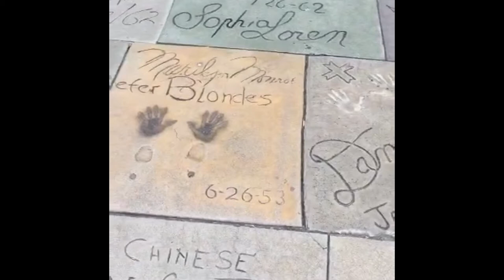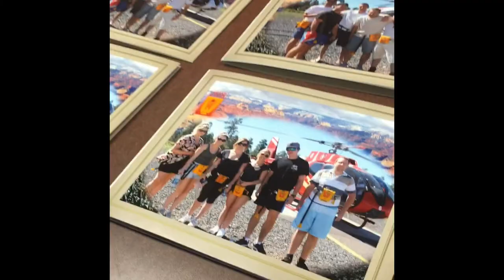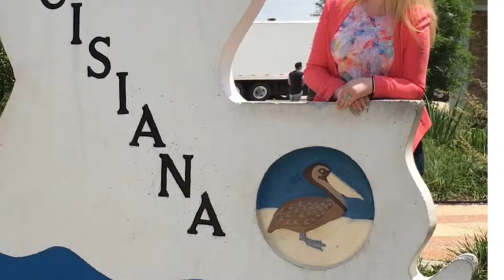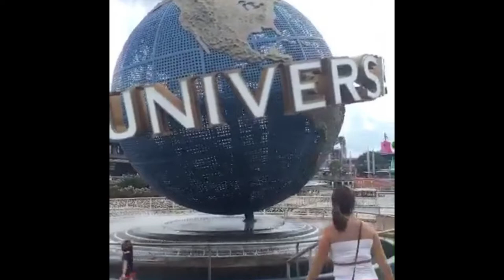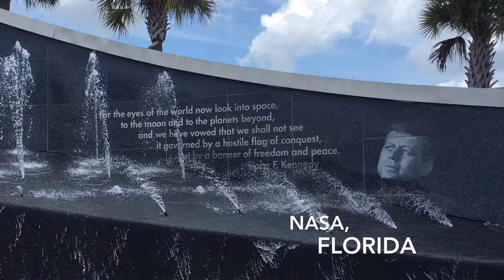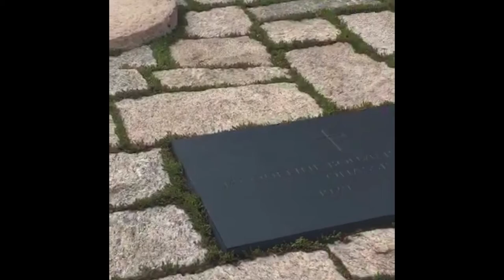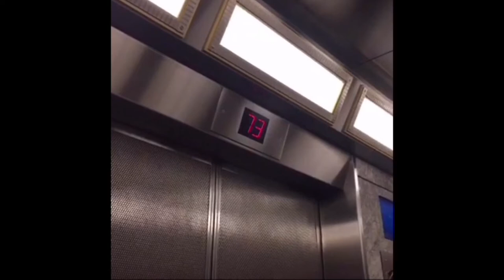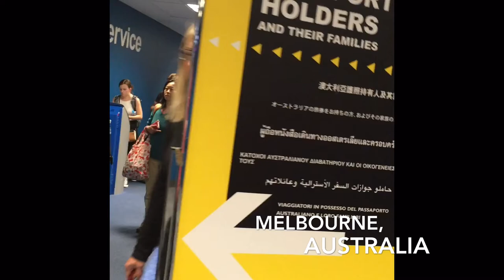Contiki Grand Southern America 2016 Movie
The best time of my life